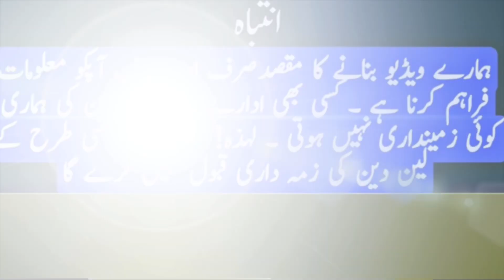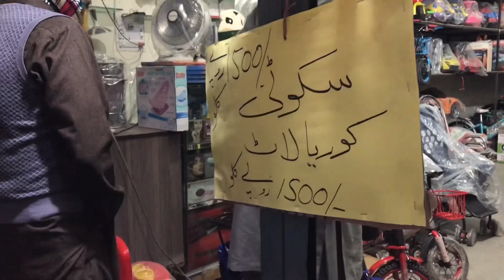Chor Bazar Cycle Market | Latest E-Bike Price In Pakistan Electric Cycle Price In Pakistan